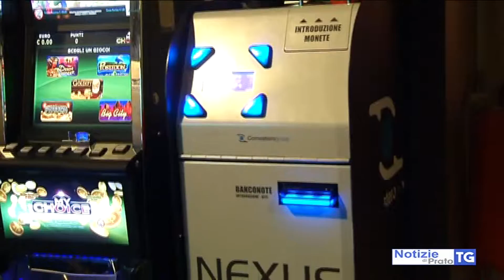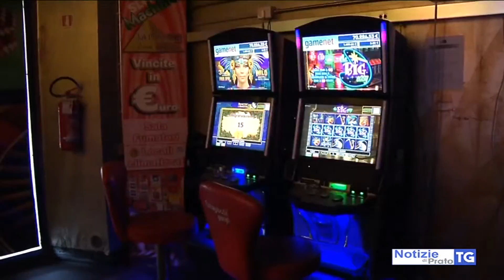2017-03-09 PRATO - STRETTA SU SALE SLOT, NUOVO REGOLAMENTO COMUNALE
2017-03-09 PRATO - STRETTA SU SALE SLOT, NUOVO REGOLAMENTO COMUNALE